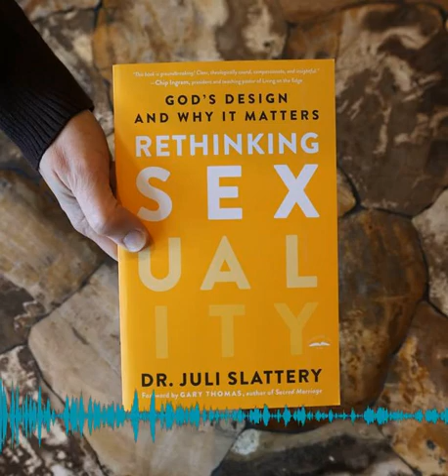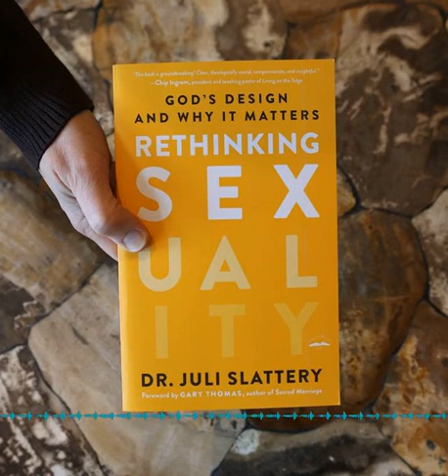The Modern Motherhood Podcast #93: Juli Slattery - Authentic Intimacy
Put your earbuds in for this one mom, we are digging in with an honest & raw conversation about intimacy. Dr. Juli Slattery of Authentic Intimacy joins Julie Lyles Carr on this episode of The Modern Motherhood Podcast as we look at God's design for intimacy, why it matters, how culture has changed and how God can redeem our brokenness.